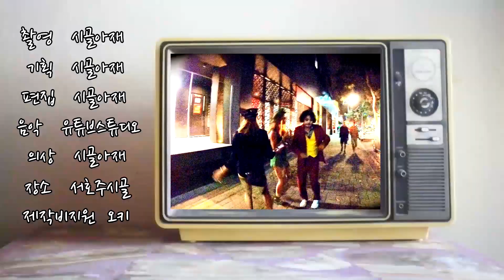규! 캠필갈때, 우린 너가 필요해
- 난 고기잡이 좋아해
- 하지만 먹는건 좀.
- (호주시골아재) 규! 걱정하지마, 내가 다 먹어줄께